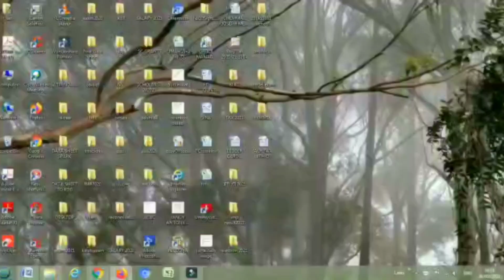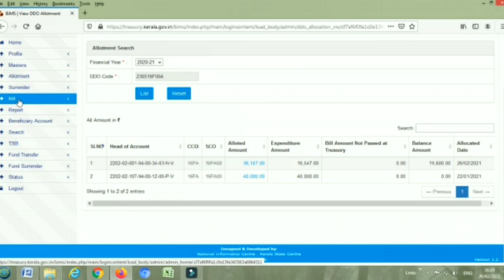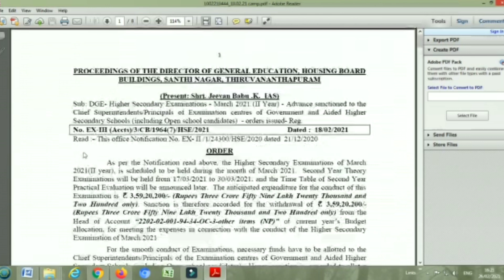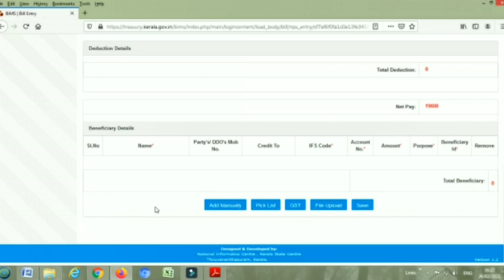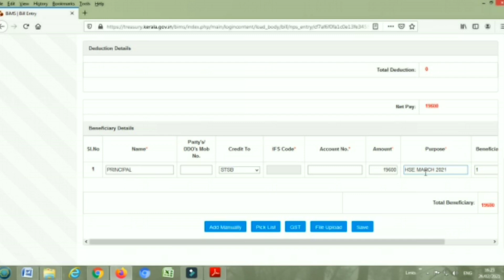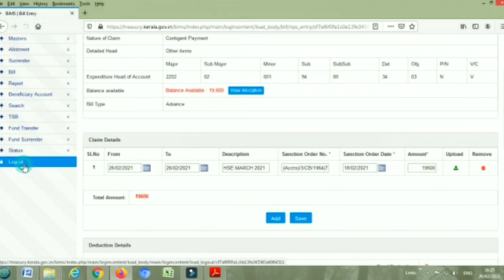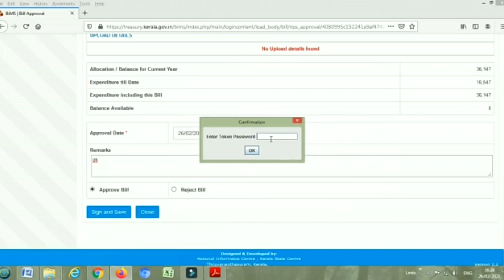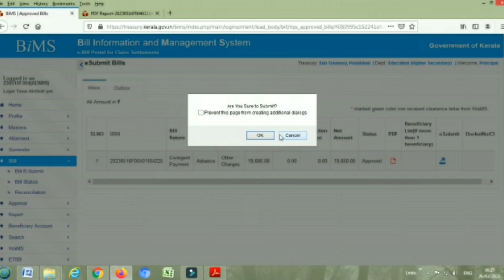Exam Advance transferring to STSB in BIMS | BIMS Help Desk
Prepared by Sinesh K V for HSS Reporter